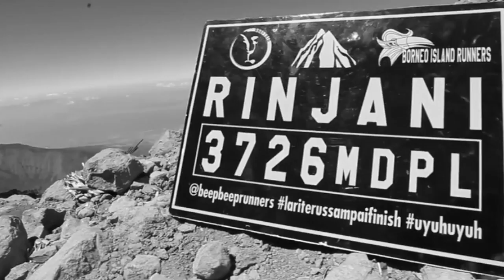CumadiKG - KG Adventure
Merayakan ulang tahun yang ke-55 pada Agustus 2018, Kompas Gramedia menyelenggarakan kompetisi internal bertajuk CumadiKG. Kompetisi ini mengundang seluruh karyawan KG untuk membagikan cerita unik, pengalaman, hingga keseharian mereka sebagai bagian dari keluarga besar KG.

Berikut adalah kisah CumadiKG karya tim KG Adventure.